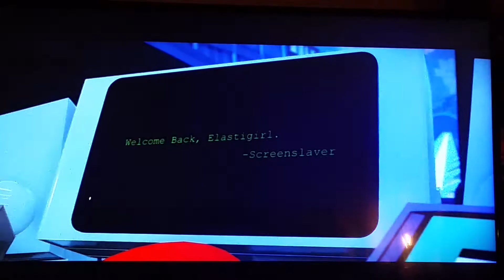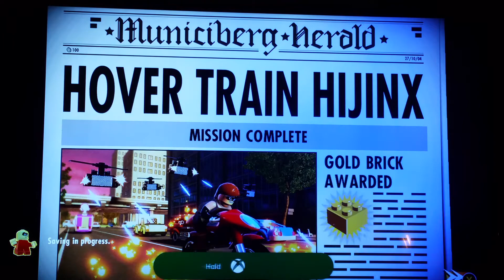Ep.2 - Runaway Train Part 2